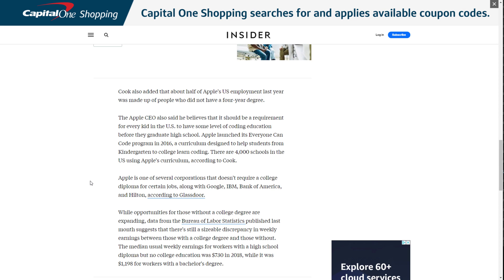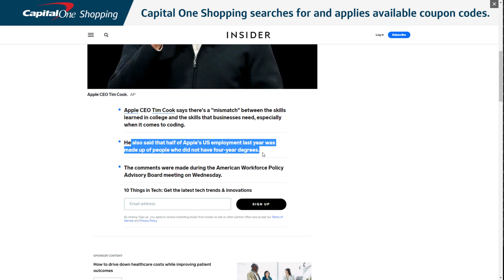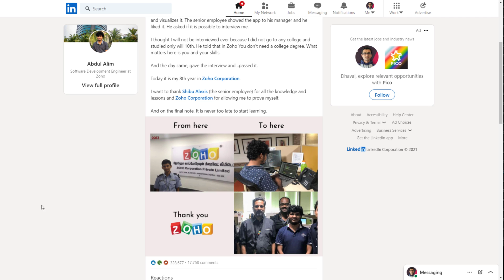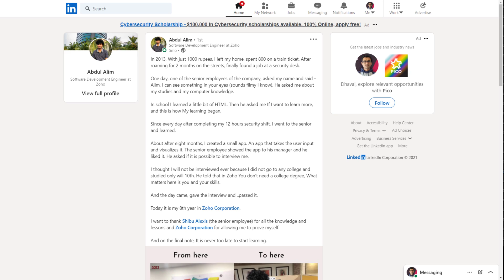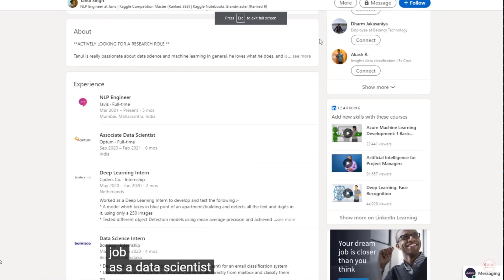Do you need a college degree for data science or coding career? | In Hindi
What is the importance of a collge degree in data science or coding career? We will discuss this topic and also go through many examples where people built a great career without a relavant degree

* What big tech entrepreneurs like Elon Musk has to say on college degree

is a leader in software, mobile app and data analytics solutions development. They also provide digital marketing services. It is my brother's company and they have many happy clients (in india and abroad). If you know anyone who wants their services, fill out this form and they will get back to you